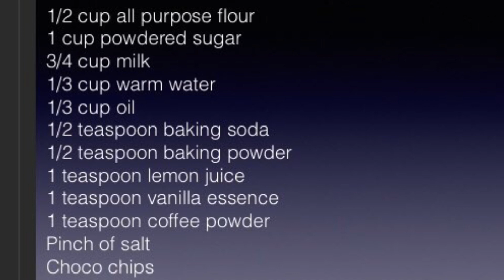Egg-less Chocolate Cup Cake/ How to make chocolate cup cake at home.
Try out this super easy, yummy chocolate cup cake with all the basic ingredients easily available at home, and get ready yourself for the lovely comments from your loved ones.